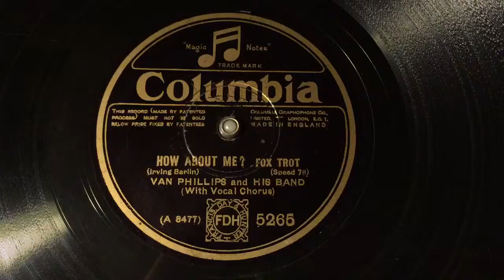Van Phillips - How About Me? - 78 rpm - Columbia 5265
Vocals at 0:50.
Made in England, 1929 (?).
Flip: I'm Sorry, Sally.